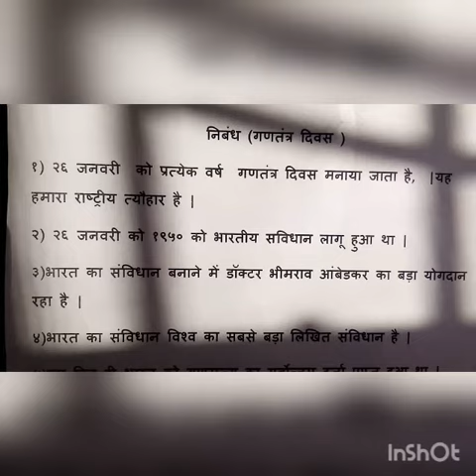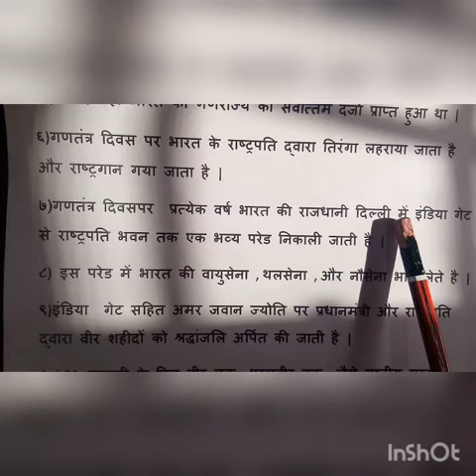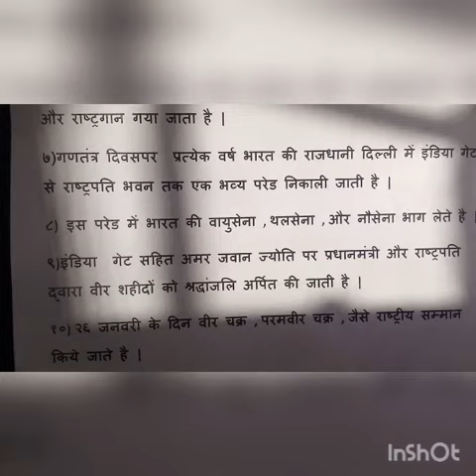23- 12 -2020 |Class -2 |Subject - Hindi | Topic - निबंध - गणतंत्र दिवस